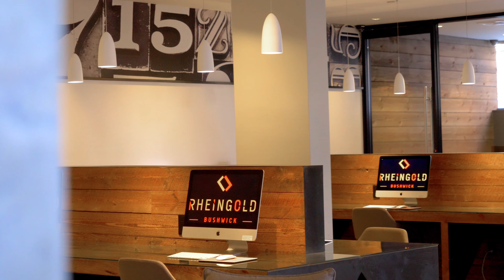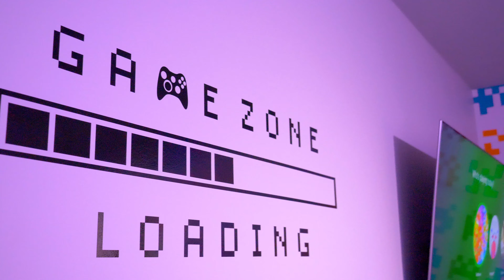The Rheingold at 10 Montieth Street | The Tavivian Team